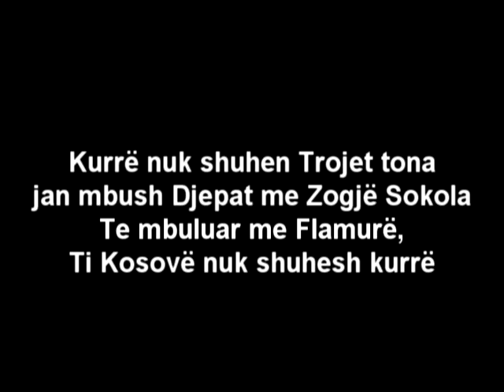ANDERCOVA SHQIPTARS BESA BES OFFICIAL VIDEO